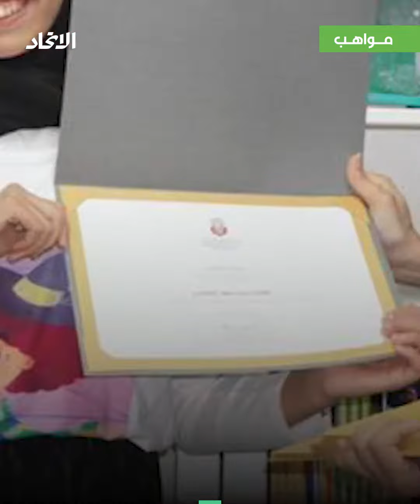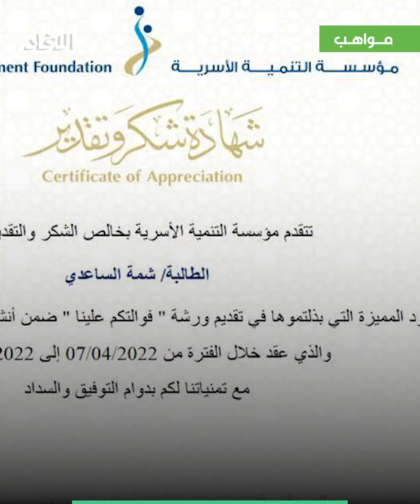شمة الساعدي.. موهبة إماراتية واعدة